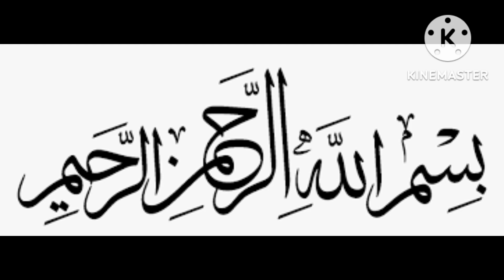Horse colic sign, symptoms, diagnosis and treatment | Dr Murtaza Khalil | Animals Knowledge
INTRODUCTION
This work is done by MK GROUP
Dr Murtaza khalil dvm
Dr Arzish Adeel
Dr Asad abdi
Dr subtain hundal
phone number
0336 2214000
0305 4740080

Bismillah Veterinary Clinic Bahawalnagar